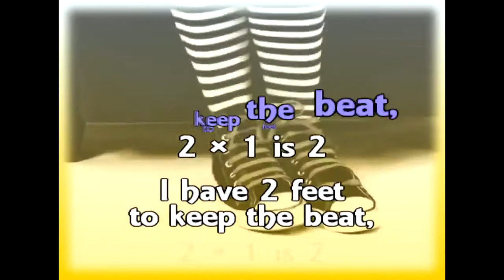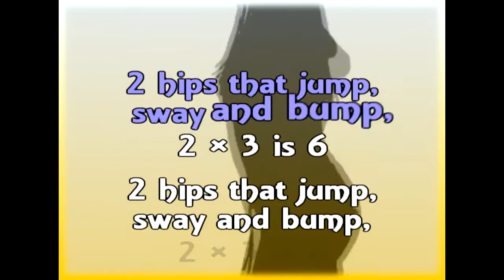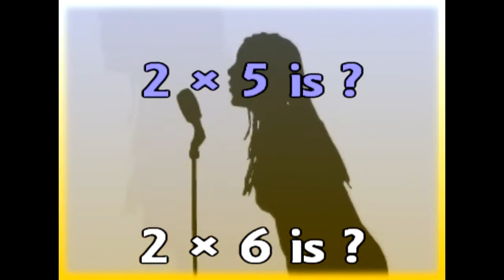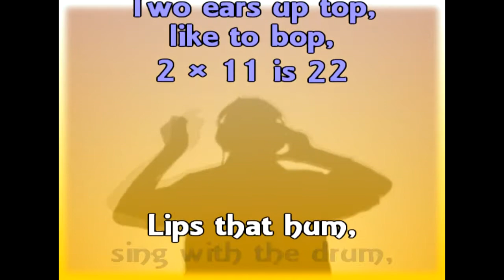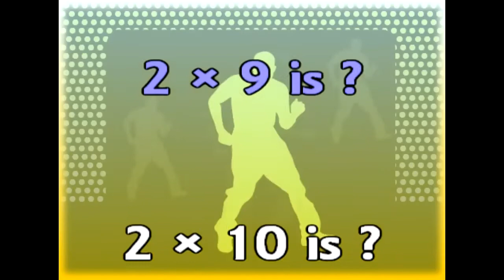Multiplication Facts Song - 3rd / 4th Grade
This is a math music video based on the twos multiplication facts.  Sing-a-long with the karaoke style lyrics as you dance.